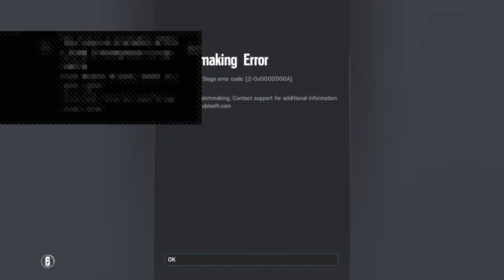Spy vs Rainbow Six Siege - WFTE 2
WorldsBestSpy here. Best Caustic in the Valley. Fighting game fanatic, gamer!, hiphophead, etc. Mexican.